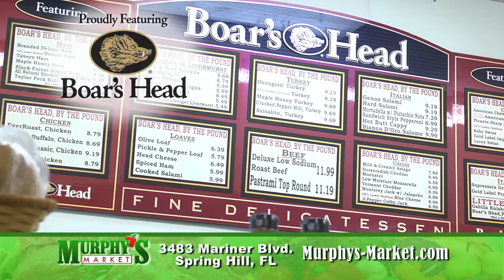Murphy'sMarket DeliProduce 30HD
This Commercial Features Murphy's Market Fresh Produce, Deli, and meats including our Fresh Store Made Sausage. Also our Bulk Foods and Fresh Ground Nut Butters.  Murphy's Market since 1987 in Spring Hill Fl.